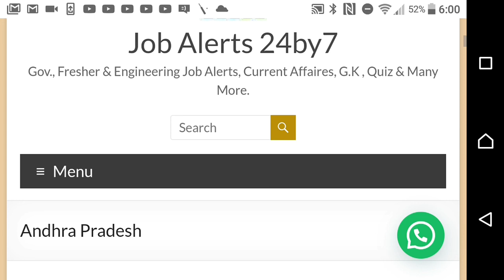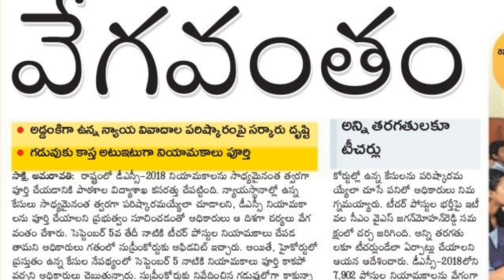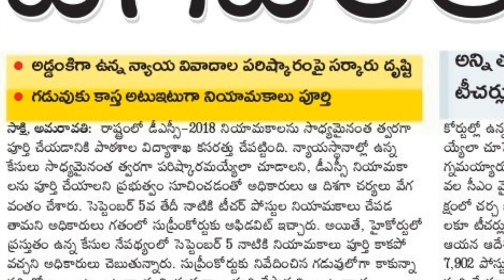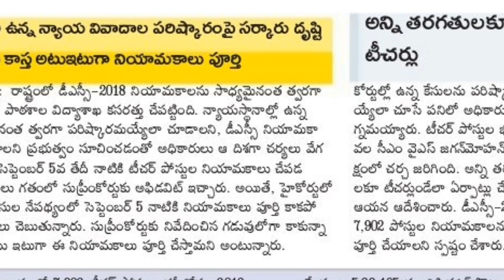AP DSC 2018 నియామకాలు వేగవంతం | సర్కారు నిర్ణయం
WELCOME TO  SHORTHAND HUB YOUTUBE CHANNEL.

విద్య, ఉద్యోగ సమాచారం అందించబడును. ప్రతి రోజు Current Affairs కి సంబంధించిన quiz లు Post చేయబడును. కాంపిటీటివ్ ఎగ్జామ్స్ కి ప్రిపేర్ అయ్యేవాళ్ళకు సంబందించిన సమాచారం అందించబడును పూర్తి ఉచితంగా.

     for getting updates relating to  job notifications, current affairs, GK, Quiz etc for free of cost.:

4. Facebook page of jobalerts24b7